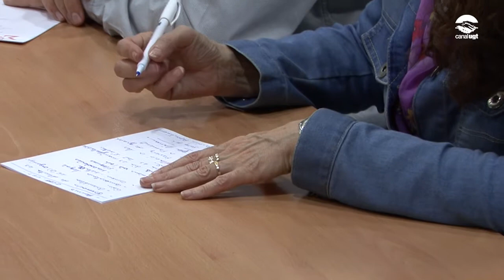23 de maig, jornada de lluita: Cap feina sense conveni!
El 7 de juliol prop de 800.000 treballadors es poden quedar sense conveni col•lectiu d'aplicació, uns altres a final d'any i la resta, d'aquí a un any. Aquest és l'impacte de l'anomenada ultraactivitat. A final d'any el 50% del convenis negociats a Catalunya poden desaparèixer. La UGT i CCOO fem una crida a la mobilització el proper 23 de maig, una jornada de lluita de tots els treballadors amb convenis que la patronal vol eliminar.